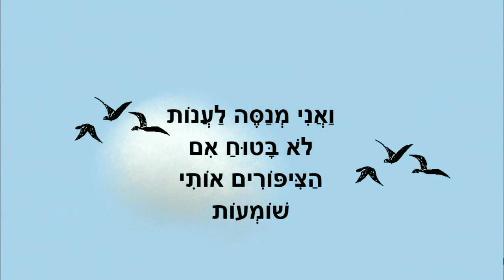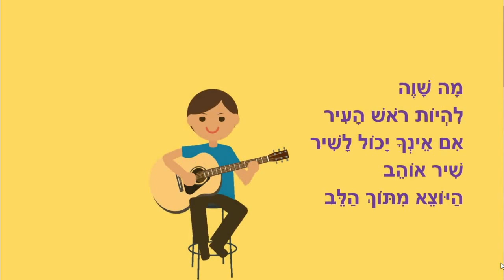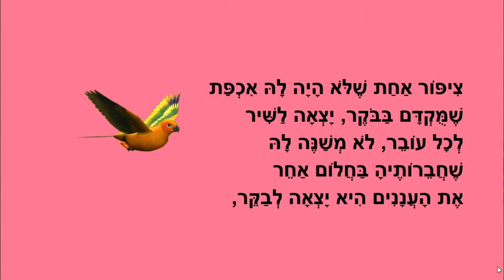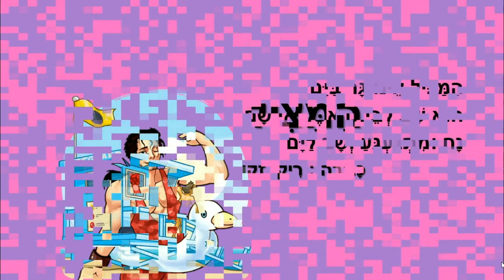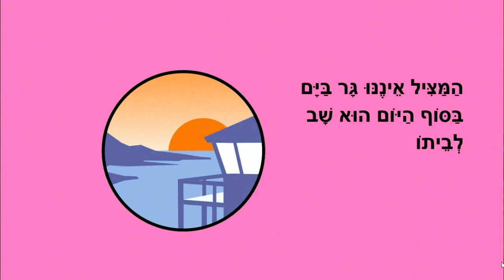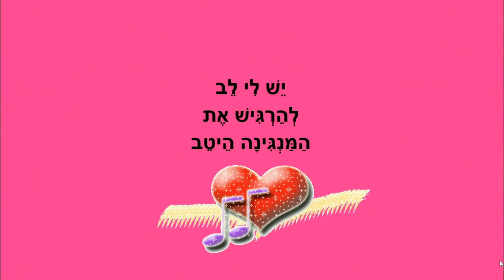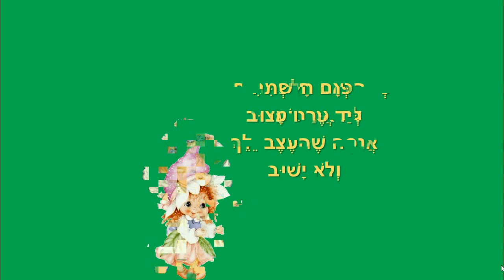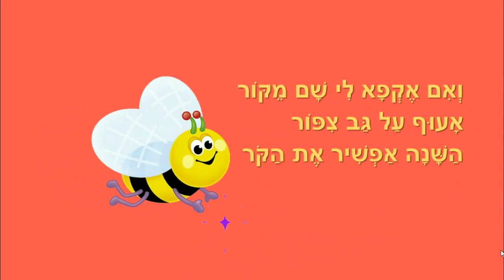סיפורים לילדים - 8 סיפורים קצרים ברצף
סיפורים לילדים
מבט לשמיים, אתה אדם, יש לי לב ועוד